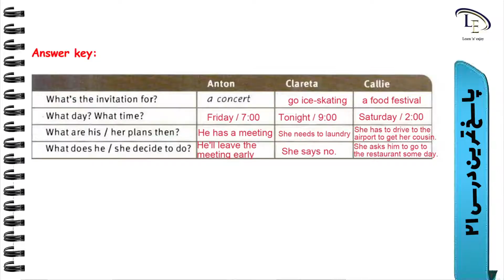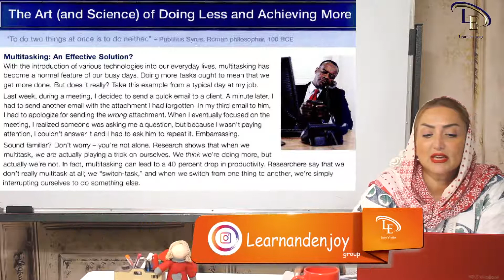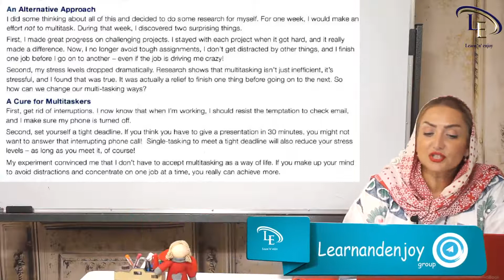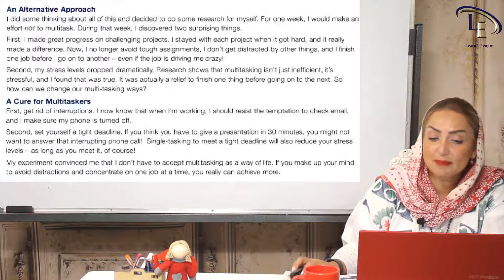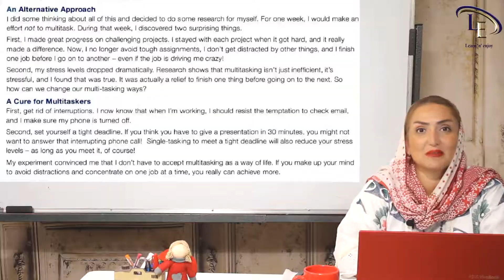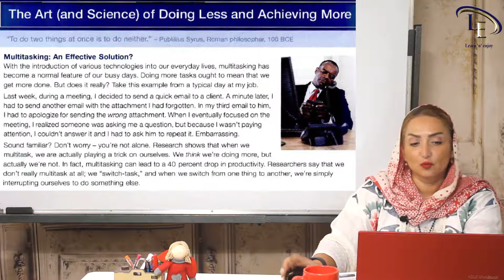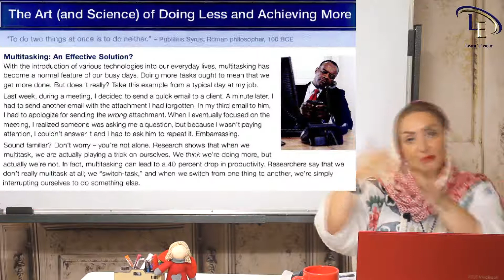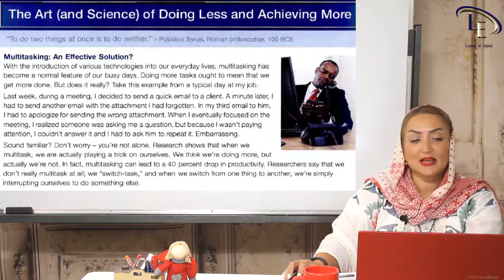درس 22| آموزش زبان انگلیسی B1 | هنر انجام کار کمتر و داشتن دستاورد بیشتر Less is More - قسمت اول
دراین درس هنر انجام کار کمتر و داشتن دستاورد بیشتر در زبان انگلیسی آموزش داده شده و موارد زیر مطرح می گردد :
- متن درک مطلب در مورد افرادی که چند کار را بطور همزمان انجام میدهند
-  تمرین